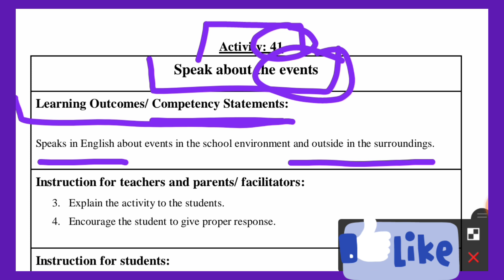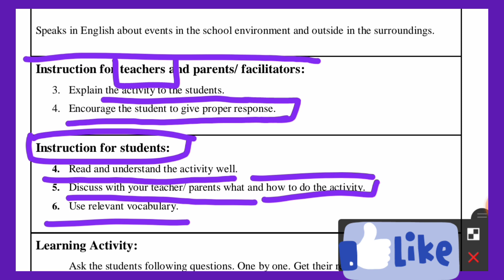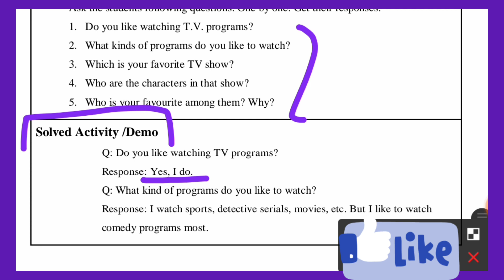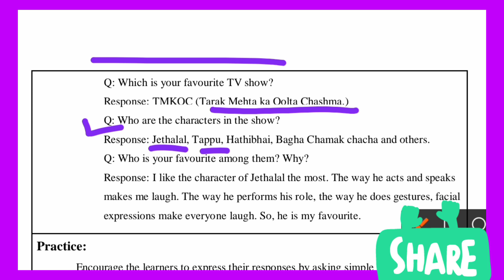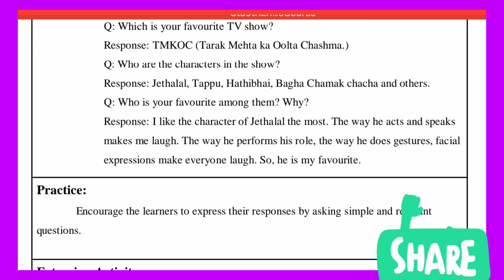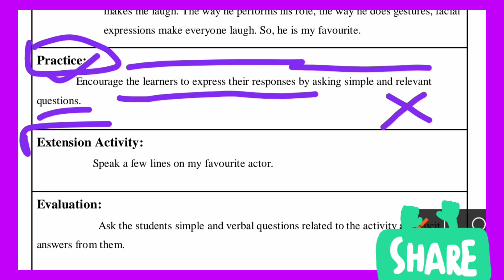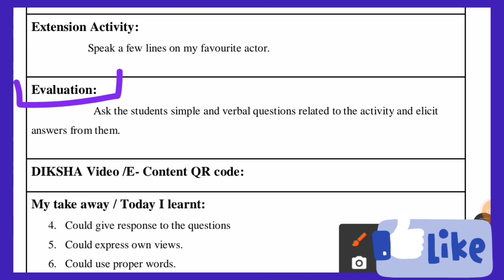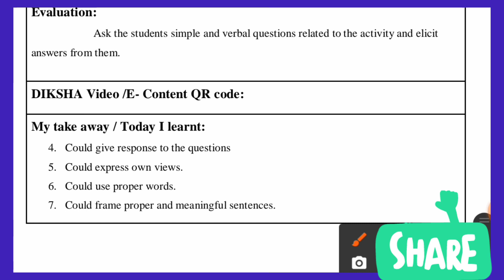BRIDGE COURSE English Std-9, Activity- 41 सेतू अभ्यासक्रम इंग्रजी इ. ९ वी(with solution- उत्तरांसह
Activity-30 सेतू अभ्यासक्रम इंग्रजी इ. ९वी
👉Activity-29 सेतू अभ्यासक्रम इंग्रजी इ. ९वी

👉Activity-28 सेतू अभ्यासक्रम इंग्रजी इ. ९वी

👉Activity-27 सेतू अभ्यासक्रम इंग्रजी इ. ९वी

👉Activity-26 सेतू अभ्यासक्रम इंग्रजी इ. ९वी

👉Activity-25 सेतू अभ्यासक्रम इंग्रजी इ. ९वी

👉Activity-24 सेतू अभ्यासक्रम इंग्रजी इ. ९वी
👉Activity-23 (भाग-२)सेतू अभ्यासक्रम इंग्रजी इ. ९वी
👉Activity-23 (भाग-१)सेतू अभ्यासक्रम इंग्रजी इ. ९वी
उत्तरांसाठी पुढील लिंक चा वापर करा

👉Activity-22सेतू अभ्यासक्रम इंग्रजी इ. ९वी

👉Activity-21सेतू अभ्यासक्रम इंग्रजी इ. ९वी

👉Activity-20सेतू अभ्यासक्रम इंग्रजी इ. ९वी

👉Activity-19सेतू अभ्यासक्रम इंग्रजी इ. ९वी

👉Activity-18सेतू अभ्यासक्रम इंग्रजी इ. ९वी

👉Activity-17(भाग -२)सेतू अभ्यासक्रम
इंग्रजी इ. ९ वी

                                                                       👉Activity-14सेतू अभ्यासक्रम इंग्रजी इ. ९ वी

👉Activity-13 सेतू अभ्यासक्रम इंग्रजी इ. ९ वी

👉Activity-12 सेतू अभ्यासक्रम इंग्रजी इ. ९ वी

👉Activity-11 सेतू अभ्यासक्रम इंग्रजी इ. ९ वी

 👉Activity-10 सेतू अभ्यासक्रम इंग्रजी इ.९ वी